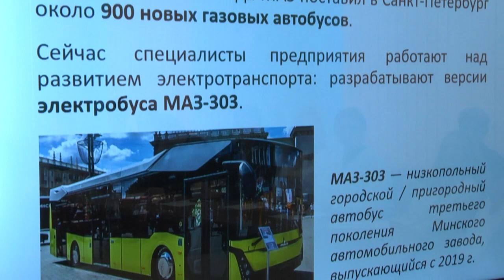2022-11-25 г. Брест. Министр образования РБ встретился... Новости на Буг-ТВ.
Министр образования РБ встретился с учащимися, педагогическими работниками ряда учреждений образования.
В последнее время система образования Республики Беларусь претерпела множество изменений, внедрение которых требует большой, слаженной и всесторонней работы.  Встречи в регионах с представителями министерства образования являются одной из эффективных форм в получения обратной связи и мониторинга ситуации  на местах. В рамках рабочей поездки министр образования Андрей Иванец встретился с учащимися, педагогическими работниками ряда учреждений образования. Глава ведомства посетил Брестский государственный технический университет и гимназию №1 имени защитников Брестской крепости. А вот в Брестском государственном колледже лёгкой промышленности Министр принял участие в мероприятии республиканского информационно-образовательного проекта «Школа Активного Гражданина» и обсудил с ребятами иные темы. Об этом более подробно в сюжете.